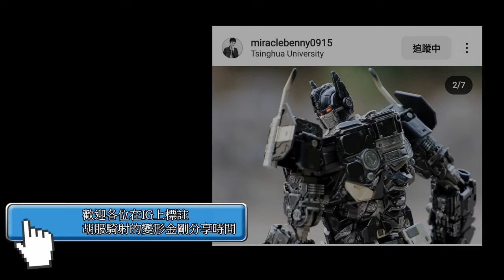阿帕奇 領袖之証 威震天 2 0 配色 APC TOYS Dark Master TFP Megatron 2 0 Version 胡服騎射的玩具開箱